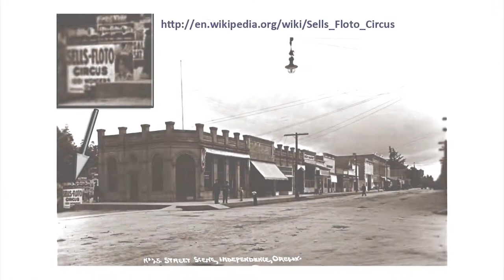Independence Hop & Heritage Documentary Part One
From where it came to where started up again, this is the first half of the story of the Independence Hop & Heritage Festival with many scenes from the 2012 event.

First half hour of a one hour documentary.